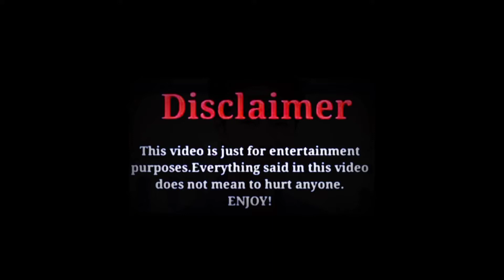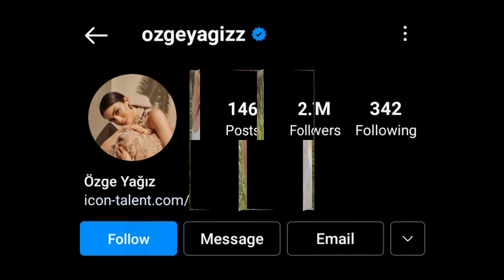Özgy Yagiz Life Style, Age, Date birth, Net Worth, Hobbies, boyfriend and Much More |BA| Creation